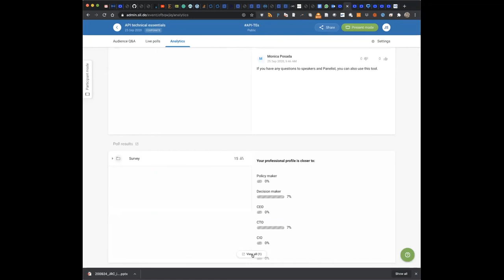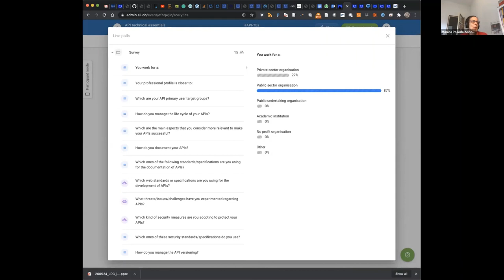Apidays Essential Public Administration – Private Sector API Codesign PART III Panel discussion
Apidays Essential Public Administration
Private Sector API Codesign PART III Panel discussion